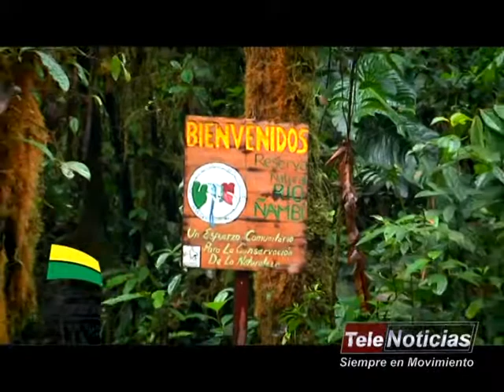NARIÑO LISTO PARA VITRINA TURÍSTICA ANATO